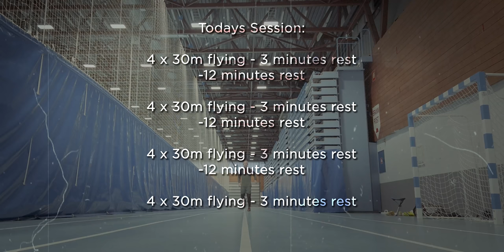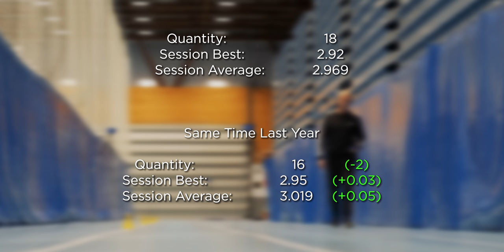Sprint Phosphate Friday | Operation Oregon²² #15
First and second "Sprint Phosphate" session back home after a couple in Portugal. Struggling a little bit to start off, watch how it goes, enjoy!

Innovation 2244 - Splasher!
Raise Your Shoes - Splasher!
Isolated - AGST.mp3